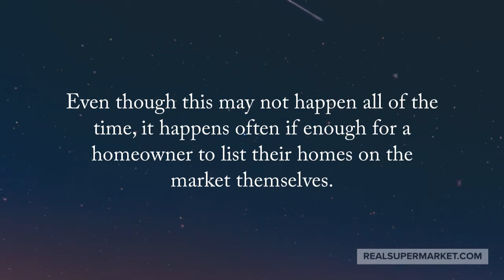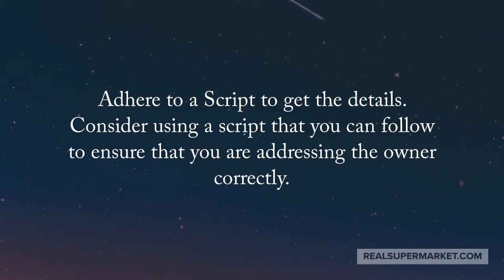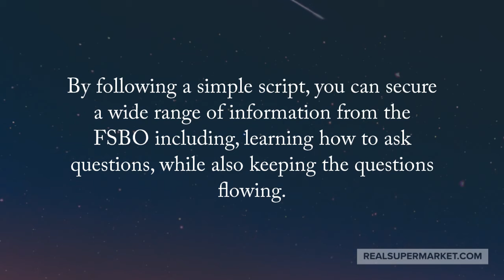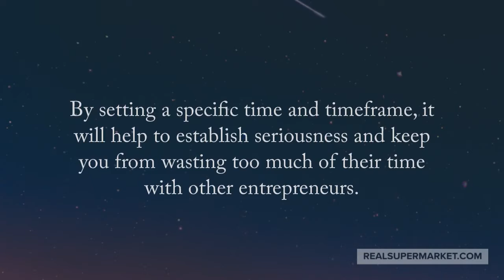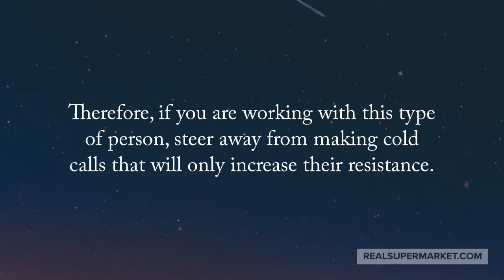DO'S and DON'TS FOR CONTACTING FOR SALE BY OWNER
~~~Atchuta Neelam~~~

Get free samples of motivated Real Estate Seller lists.